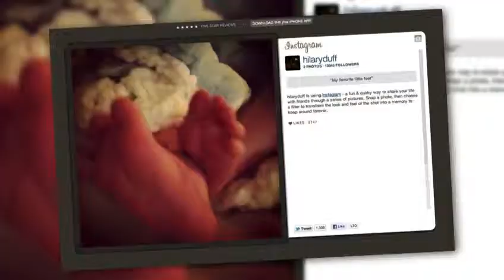Hilary Duff shares pictures of Luca Cruz - Splash.mp4